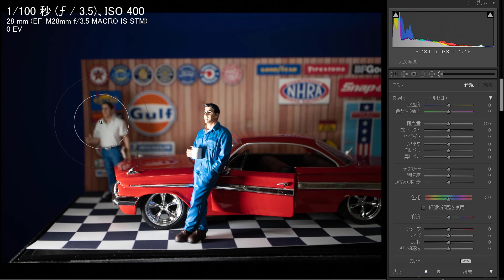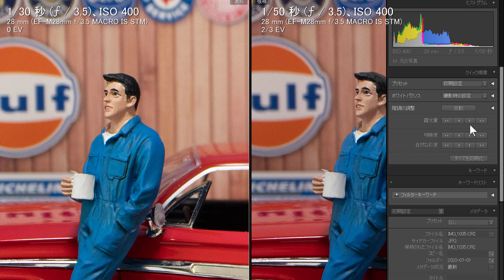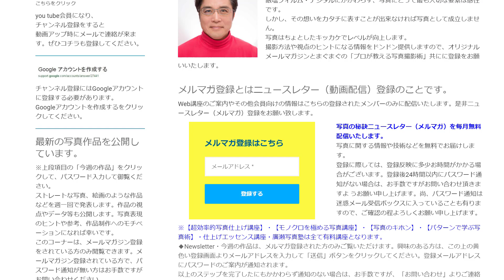露出補正とマニュアル露出